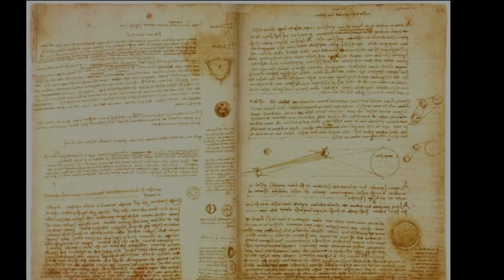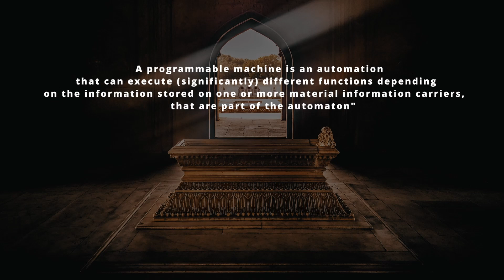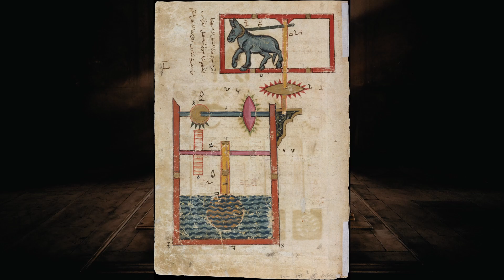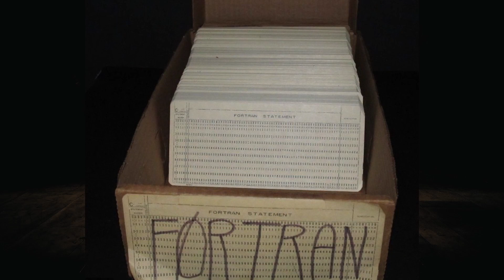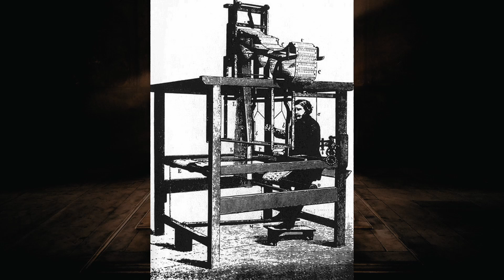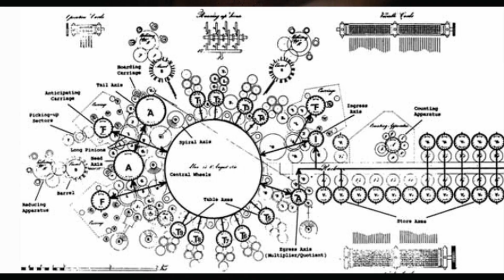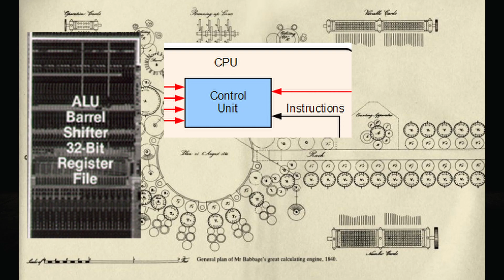Evolution of Computers, the first programmable machine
A journey through programming and computer history up to 1800s. We cover ancient automatons, punch cards, automatic looms, and the mechanical computer, the analytical engine.

Lofi Geek Official Channel:
Playlists{BlockBuster Lofi, Japanese Lofi Playlist 2022}

Sir Daggerpride - Ean Grimm

OUTLINE:
00:00 - Intro to programming history
1:03 - What is programming?
2:04 - Beginnings of programmable machines
3:12 - The automation of looms
6:01 - The analytical engine